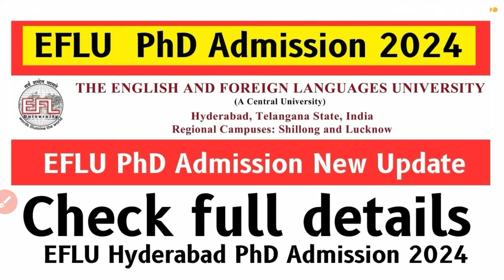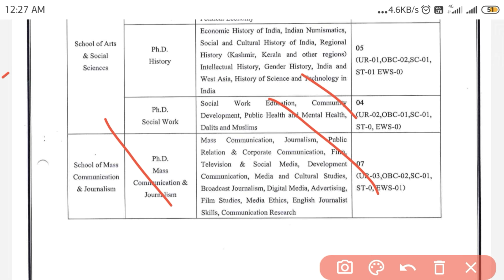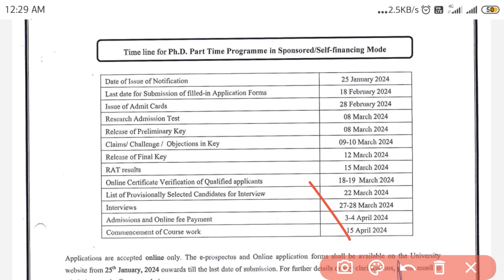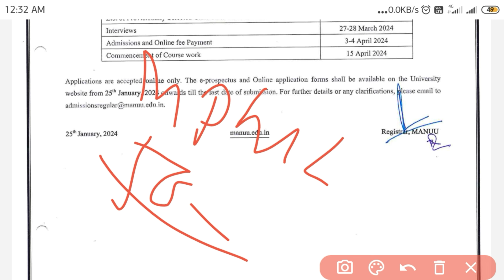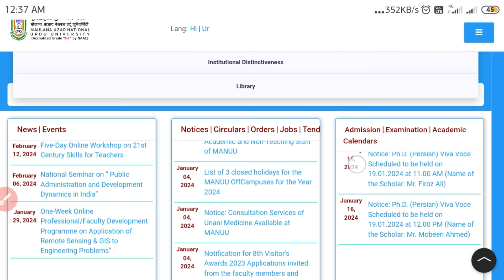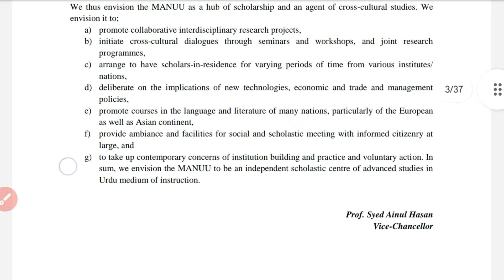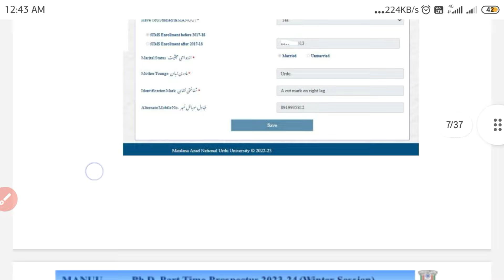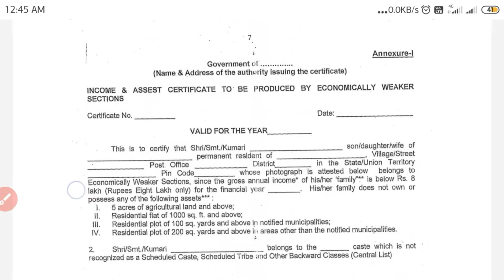PhD Admission Notification 2023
Admission Notification
🔴  Previous  PhD Admissions Notification
Admission Notification